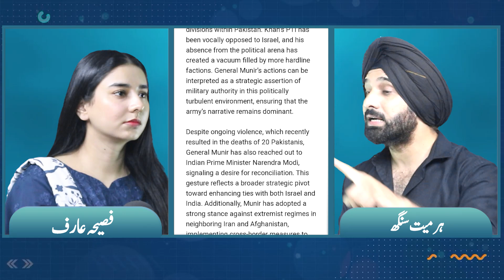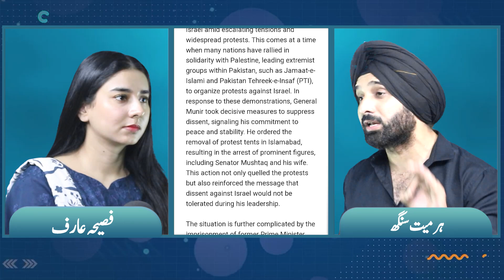Pakistan's Appreciation In Israel's Newspaper | Molana VS Constitutional Amendments | Harmeet Singh